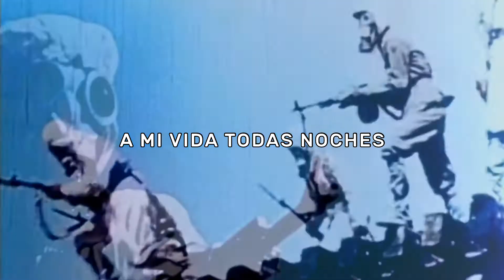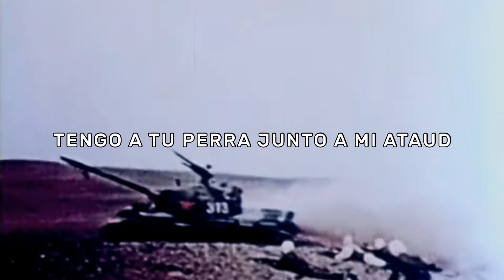$UICIDEBOY$ - Face It (Video Lyrics Español)